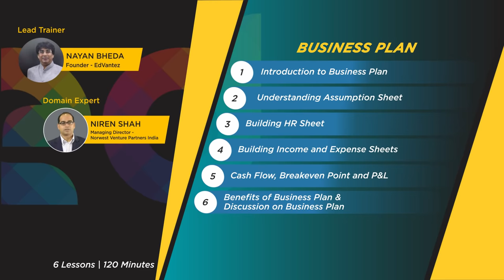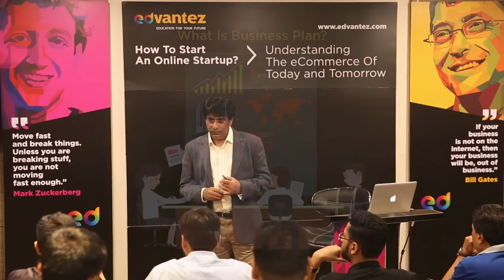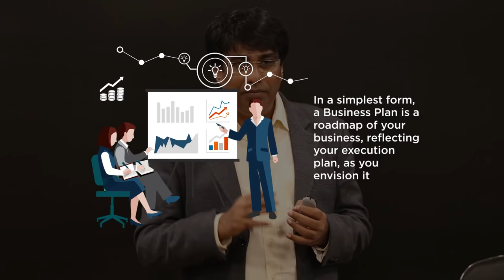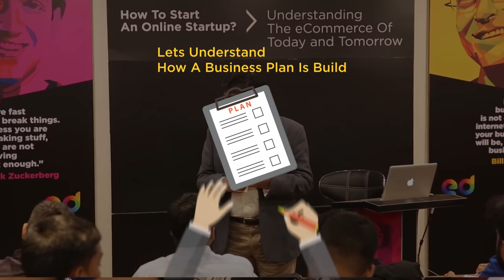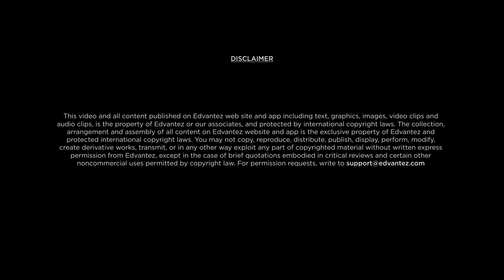Introduction to Business Plan - Business Plan - Startup Guide for Entrepreneurs By Nayan Bheda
In this Video, Watch Introduction to Business Plan Video Lectures which comes under topic of Business Plan. Learn Complete Startup guide for Entrepreneurs, Students, Business Person and all who wants to become a Successful Entrepreneur.

This Channel is all about How to Start a Startup Company / Business.

Watch Complete Video Series of Startup Videos:-